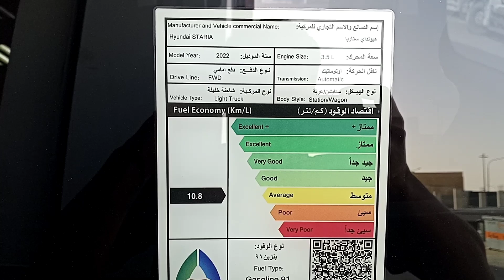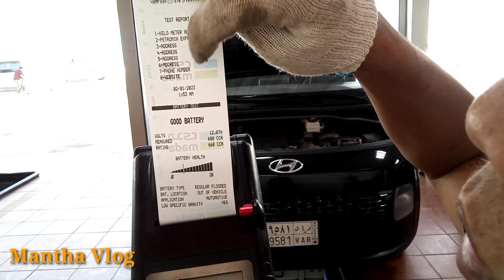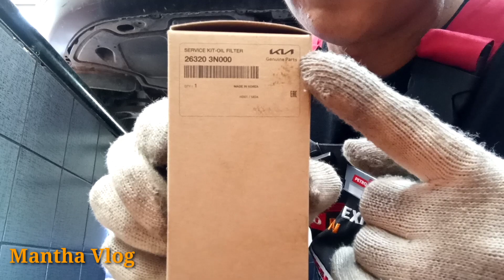How to change oil Hyundai STARIA 2022Model (Complete Guide)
masayang araw

salamat 🥰🤲

Blissful day to everyone. If you appreciated my video, please leave a positive comment below, and if someone wishes to suggest some other vehicles that could have content just kindly leave a comment and I will make sure to do it.